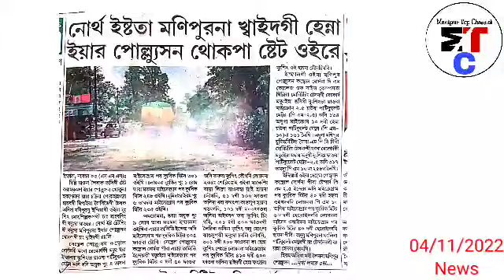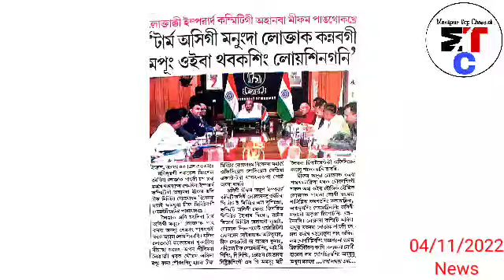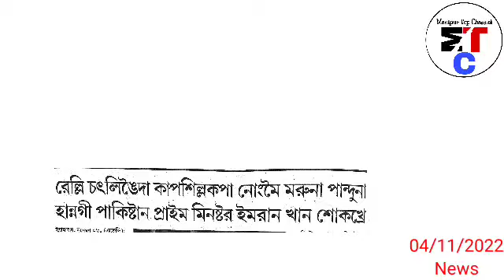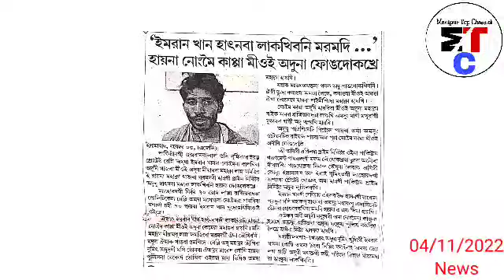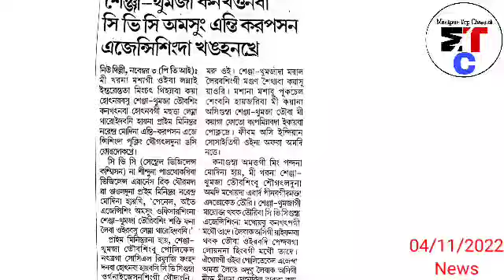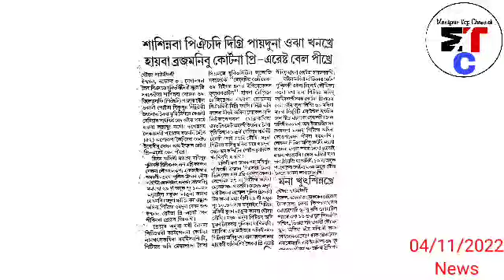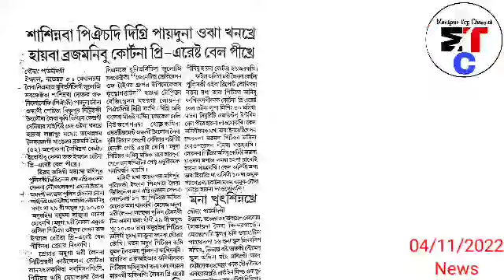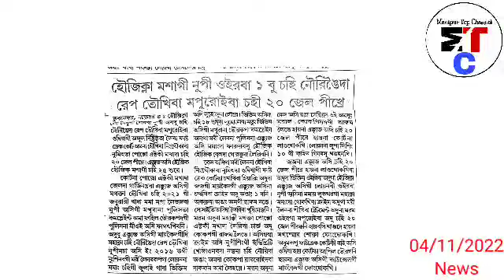4thNov.Ayuk-Paosidi🔥Houjik na Masagi Nupi Oiraba 1 bu Chahi Nouringai da R*pe Toukhiba Mapuroiba..